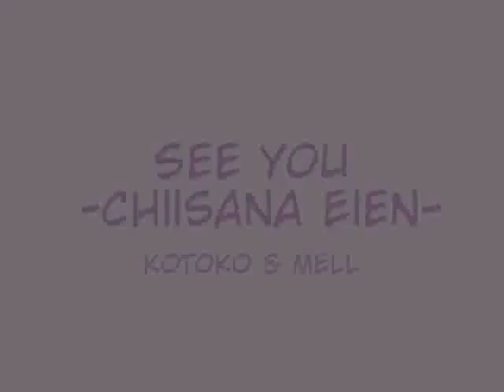See You ~Chiisana Eien~ - KOTOKO & MELL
Song: See You ~Chiisana Eien~
Artist(s): KOTOKO & MELL

English Translation:
I was worried for a long time (about) loneliness and people's hearts
I send a short poem to you with words I wrote in my heart

Words that you were about to say
If I could go back to when
I didn't notice your kindness,
I would hold you and smile.

So...
While waving my hand at the blue sky
I am quietly wiping my tears

And then...
I will look on those days
that I met you with a smile that says

We all lived in our memories
that repeated our few sorrows,
gentlenesses and (other) people's tears.

I didn't understand those words you said
when you approached me then
If I could return once again
I'd want to embrace you closely and touch your heart

Surely...
The days that begin with (that) goodbye
will come quietly wrapped in kindness

You walk off without looking back.
(But) in the not-too-distant future
I'm sure I will catch up to you

Spreading my hand at the blue sky
I am quietly wiping out tears while refusing it

And...
Those days when I met you
Forever, always
Forever, always

Because I'm not going to forget.

LaLaLa...
LaLaLa...
LaLaLa...
LaLaLa...